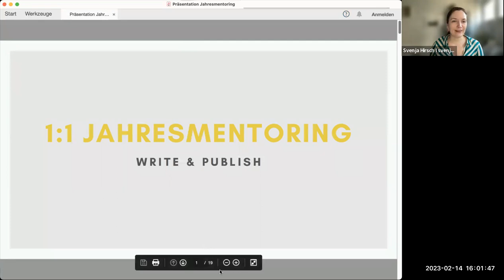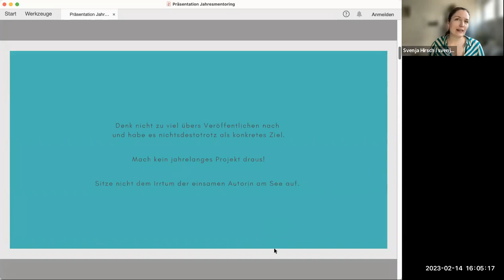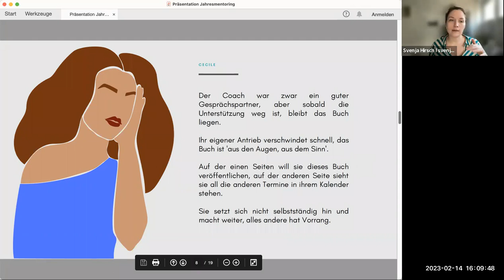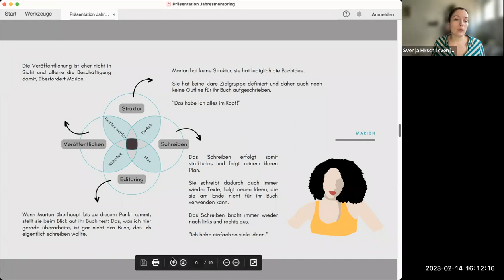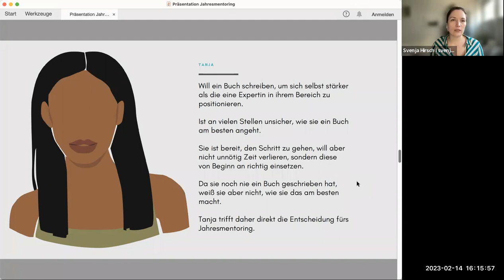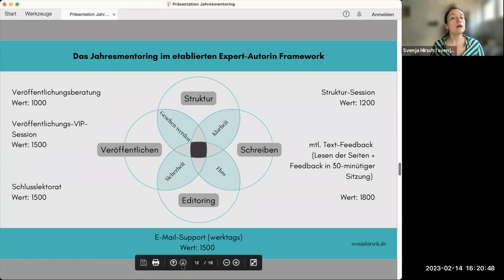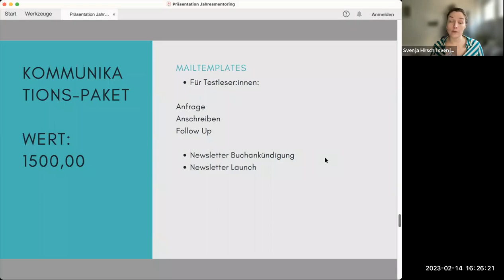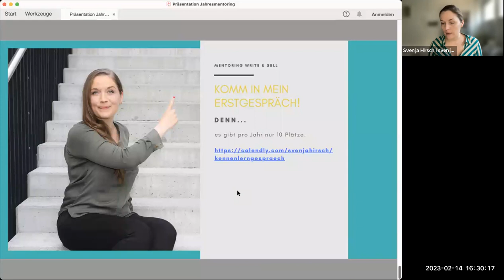Jahresmentoring WRITE & PUBLISH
Wie mein Jahresmentoring aufgebaut ist - und warum zeige ich dir in diesem Video anhand meines Frameworks und den Beispielen von Marion, Cecile und Tanja. Wir schauen uns an, welches die größten Fehler sind, die immer wieder beim Buchschreiben und -veröffentlichen gemacht werden und wie du diese im Jahresmentoring umgehst, Zeit sparst und dein Buch wirklich in die Veröffentlichung bringst.

Der erste Schritt ist immer, genau hier einmal vorbeizuschauen und dann ein Erstgespräch mir zu vereinbaren.

Wichtig: Ich arbeite mit Expertinnen, die eine starke Mission vertreten. Weiterhin unterstütze ich Diversität und Chancengleichheit. Für Diskriminierung, Rassismus und Toxizität ist in meinem Mentoring kein Platz.